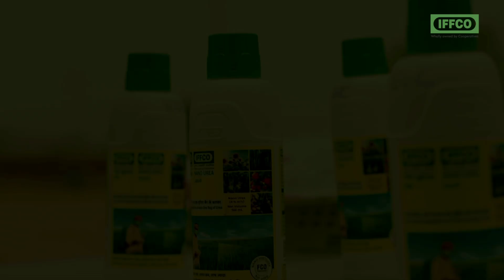Meet Aditya Yadav - The Connoisseur who has an eye for Finding the Heroes of Tomorrow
A true cooperator at heart, leading the way by setting an example, meet Aditya Yadav from India who envisions a better, healthier, happier world.